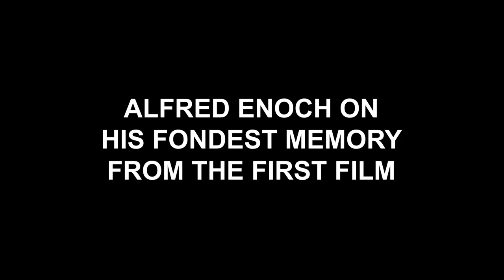Harry Potter 20th Anniversary Return To Hogwarts - Itw Alfred Enoch (official video)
As the countdown to the most enchanting event of the season continues, HBO Max revealed today the official trailer for Harry Potter 20th Anniversary: Return to Hogwarts. The highly anticipated Max Original retrospective special is set to premiere on the platform Jan 1.

Announced last month, the retrospective special invites fans on a magical first-person journey through one of the most beloved film franchises of all time. Daniel Radcliffe, Rupert Grint, Emma Watson will reunite, together with other esteemed cast members and filmmakers across all eight Harry Potter films. In celebration of the anniversary of the franchise’s first film, Harry Potter and the Sorcerer’s Stone, this unique television event includes brand new cast discussions, insights from the creative team behind the magic, and comments from creator J.K. Rowling.

Additional Harry Potter film alumni joining the memorable tribute include Helena Bonham Carter, Robbie Coltrane, Ralph Fiennes, Jason Isaacs, Gary Oldman, Tom Felton, James Phelps, Oliver Phelps, Mark Williams, Bonnie Wright, Alfred Enoch, Ian Hart, Toby Jones, Matthew Lewis, Evanna Lynch, producer David Heyman and filmmakers Chris Columbus, Alfonso Cuarón, Mike Newell and David Yates.

Harry Potter 20th Anniversary: Return to Hogwarts is produced by Warner Bros. Unscripted Television in association with Warner Horizon at the iconic Warner Bros. Studio Tour London—The Making of Harry Potter. The special is executive produced by Casey Patterson of Casey Patterson Entertainment (A West Wing Special to Benefit When We All Vote) and Pulse Films (Beastie Boys Story).

Harry Potter is a film series based on the eponymous novels by J. K. Rowling. The series is distributed by Warner Bros. and consists of eight fantasy films, beginning with Harry Potter and the Philosopher's Stone (2001) and culminating with Harry Potter and the Deathly Hallows – Part 2 (2011). A spin-off prequel series that will consist of five films started with Fantastic Beasts and Where to Find Them (2016), marking the beginning of the Wizarding World shared media franchise.

The series was mainly produced by David Heyman, and stars Daniel Radcliffe, Rupert Grint, and Emma Watson as the three leading characters: Harry Potter, Ron Weasley, and Hermione Granger. Four directors worked on the series: Chris Columbus, Alfonso Cuarón, Mike Newell, and David Yates.Michael Goldenberg wrote the screenplay for Harry Potter and the Order of the Phoenix (2007), while the remaining films' screenplays were written by Steve Kloves. Production took place over ten years, with the main story arc following Harry's quest to overcome his arch-enemy Lord Voldemort. Harry Potter and the Deathly Hallows, the seventh and final novel in the series, was adapted into two feature-length parts. Part 1 was released in November 2010, and Part 2 was released in July 2011.

Deathly Hallows – Part 1, Philosopher's Stone, and Deathly Hallows – Part 2 are among the 50 highest-grossing films of all time, and ranking them as the 48th-, 47th-, and 13th-highest-grossing films, with Philosopher's Stone and Deathly Hallows – Part 2 grossed over $1 billion. Without inflation adjustment, it is the third highest-grossing film series with $7.7 billion in worldwide receipts.

Harry Potter
Directed by Chris Columbus (1–2), Alfonso Cuarón (3), Mike Newell (4), David Yates (5–8)
Screenplay by Steve Kloves (1–4, 6–8), Michael Goldenberg (5)
Based on Harry Potter by J. K. Rowling
Produced by David Heyman, Chris Columbus (3), Mark Radcliffe (3), David Barron (5–8), J. K. Rowling (7–8)
Cinematography : John Seale (1), Roger Pratt (2, 4), Michael Seresin (3), Sławomir Idziak (5), Bruno Delbonnel (6)
Eduardo Serra (7–8)
Edited by Richard Francis-Bruce (1), Peter Honess (2), Steven Weisberg (3), Mick Audsley (4), Mark Day (5–8)
Music by John Williams (1–3), Patrick Doyle (4), Nicholas Hooper (5–6), Alexandre Desplat (7–8)
Production companies : Warner Bros. Pictures, Heyday Films, 1492 Pictures (1–3)